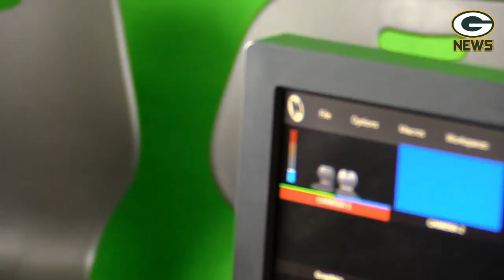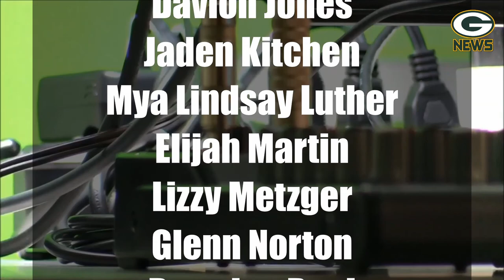S4:E3- The GMS News Show - Week of October 5th - October 9th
---Music Credits---
Top Trending Music: